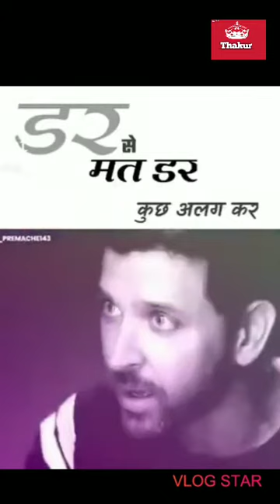Rajputana Tik Tok videos rajputon ki Tik Tok Thakur Tik Tok videos new video 2021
Rajputana Tik Tok videos rajputon ki Tik Tok Thakur Tik Tok videos